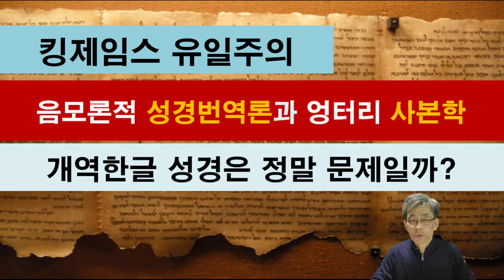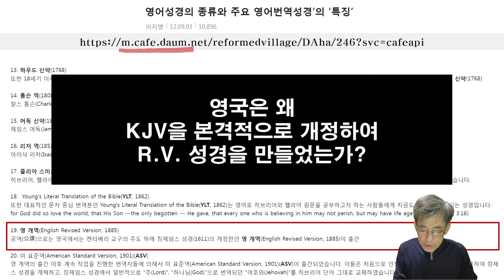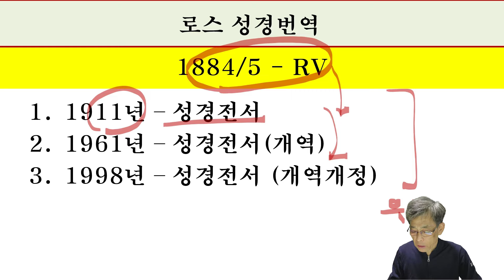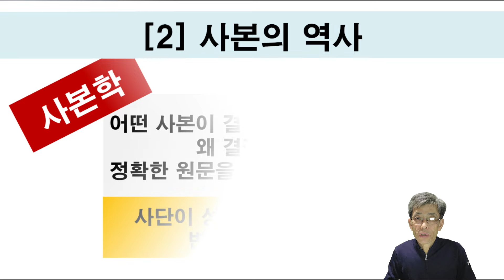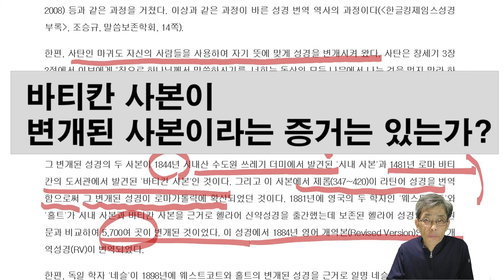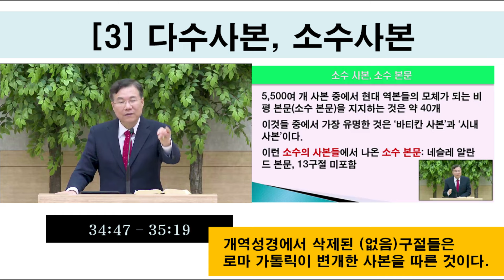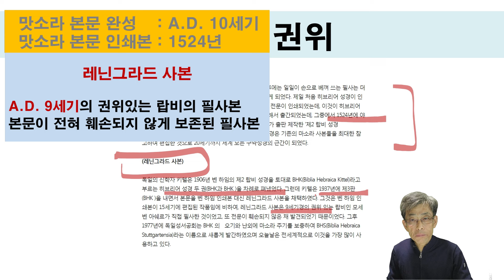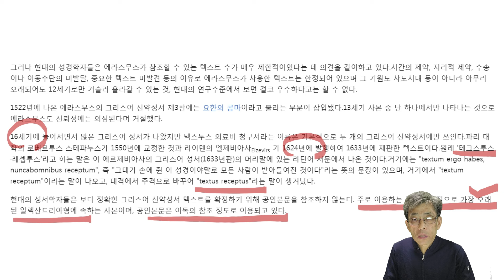[24.1.24] 킹제임스 유일주의, 음모론적 성경번역론과 엉터리 사본학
국민은행 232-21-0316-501 (예금주 임원주)

개역한글성경_정말_문제일까? 킹제임스유일주의 성경번역론 사본학 음모론적_번역론 엉터리_사본학 공인본문(TR)